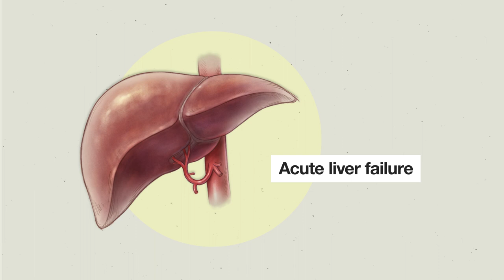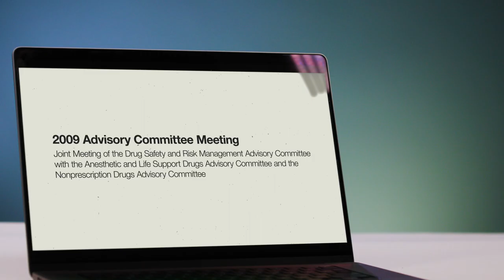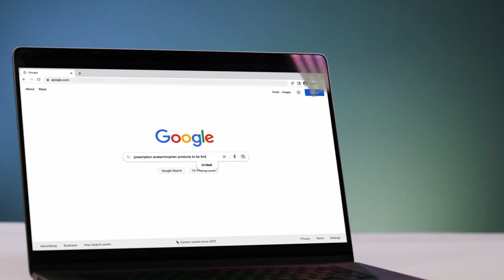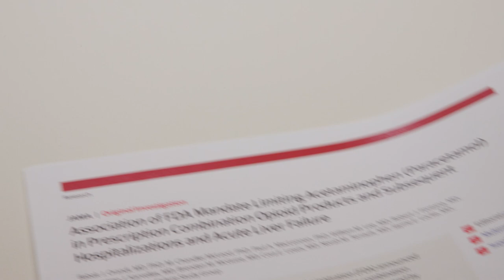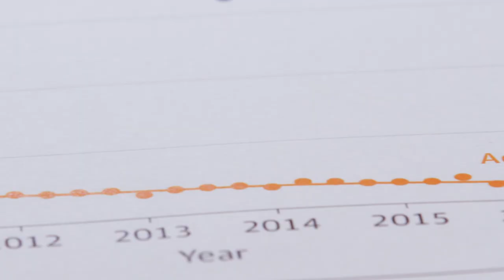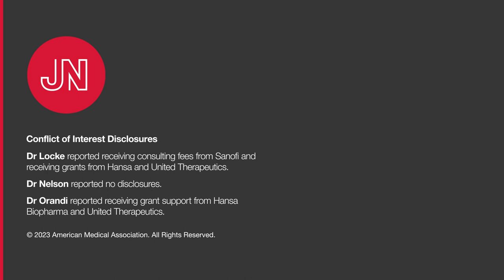Acetaminophen (Paracetamol) and Acute Liver Failure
Around 25 billion doses of acetaminophen, or paracetamol, are sold globally every year. Worldwide, acetaminophen overdose is among the leading causes of acute liver failure, and the leading cause in many countries. Acetaminophen is most often purchased as an over-the-counter medication. Prescribed pain relievers often combine acetaminophen with other medications. In 2011 the US FDA issued a mandate limiting the maximum acetaminophen dose in prescribed products that include opioids and required boxed warning labels. Watch this video to find out whether the mandate worked to decrease hospitalizations for acute liver failure resulting from acetaminophen and opioid toxicity.

To read an accompanying editorial by Marc G. Ghany, MD, MHSc (NIDDK, NIH) and Paul B. Watkins, MD (University of North Carolina at Chapel Hill),

0:00 Prevalence of acetaminophen (paracetamol)
0:37 Safety and recommended dose
1:30 Unintentional acetaminophen overdose
2:21 Acetaminophen and opioid toxicity
2:44 2011 FDA mandate
3:10 Did the mandate work?
3:54 Acetaminophen overdose without opioids
4:44 What can be done?

Featuring:
Jayme E. Locke, MD (University of Alabama at Birmingham Heersink School of Medicine and Joan & Sanford Weill Medical College of Cornell University)
Lewis S. Nelson, MD (Rutgers New Jersey Medical School)
Babak J. Orandi, MD, PhD (University of Alabama at Birmingham Heersink School of Medicine)